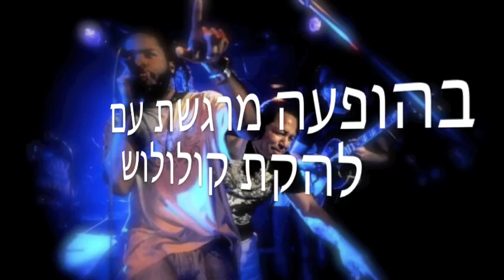Bunny Sigler&Coolooloosh Zappa Tel Aviv 28/10/2009 promo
Bunny Sigler is coming to Israel for a special tour.